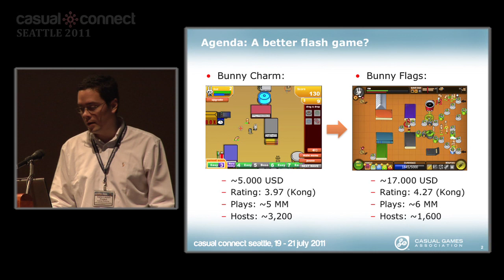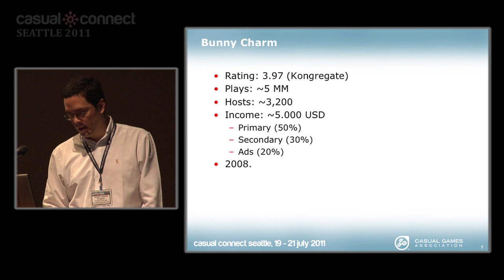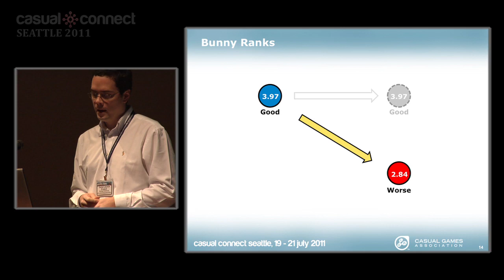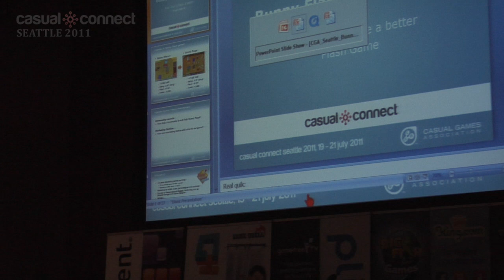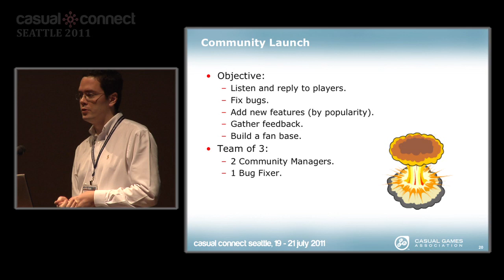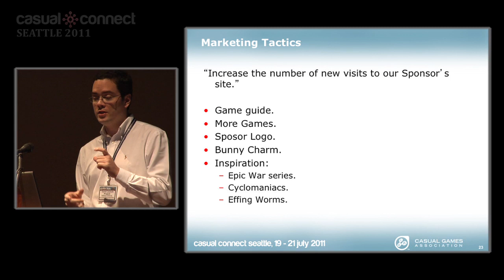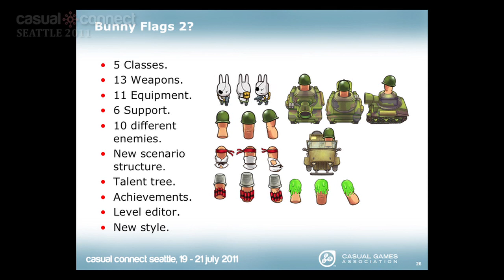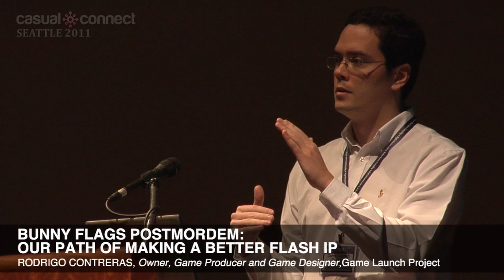Bunny Flags Postmortem: Our Path Of Making A Better Flash IP | Rodrigo CONTRERAS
Bunny Flags is the result of a learning process. With two Bunny games before it, we tried to create a successful IP in Kongregate and learn as much as we could about how to monetize a flash game (without the use of virtual goods or invasive in game ads). We'll be analyzing our selling strategy, our marketing strategy, gameplay evolution and how we did to rise our rating from 3.7 to 4.28 on launch day.